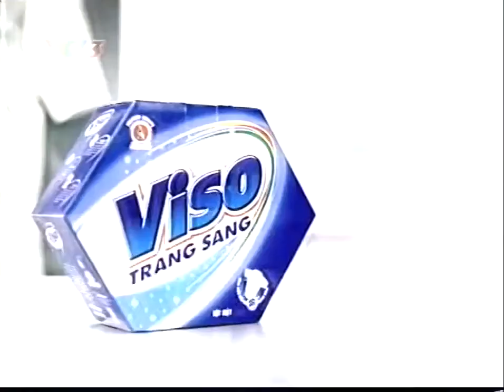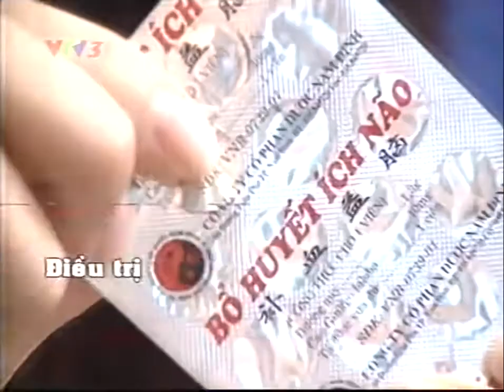VTV3 Quảng cáo 17 4 2005